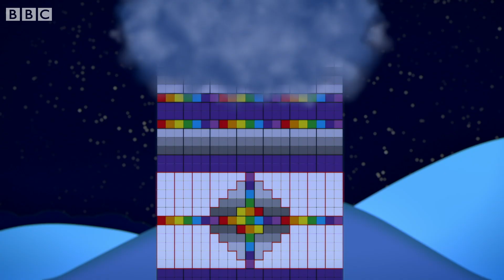Numberblocks - Zero the Hero! | Learn to Count | Learning Blocks